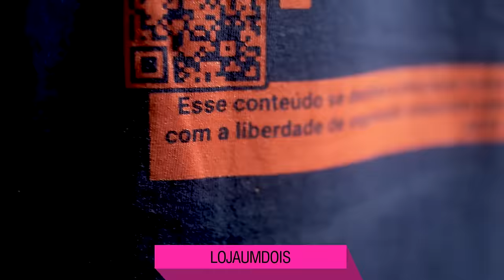A mente CHAPADA por trás de CRIOLO, SABOTAGE e PLANET HEMP! Daniel Ganjaman NaB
| PARTICIPAÇÕES |
Will Sassano @willmuitonerd
Thito Russo @thitorusso
Daniel Ganjaman @danielganjaman_